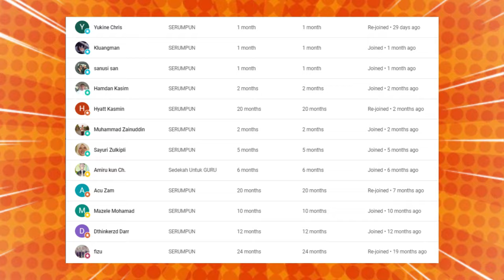🔥WOOHH❗ TAK HENTI-HENTI ORANG MALAYSIA BUAT MACAM NI❗ SATU KELUARGA INDONESIA NI LEBIH DARI SHOCK❗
GAES BANTU SUPPORT CHANNEL KITA :

+ @CAKMOJIB TV
+ @KEBUN CAKMOJIB